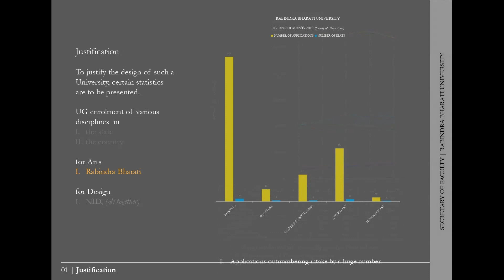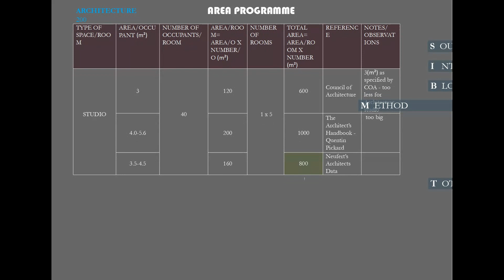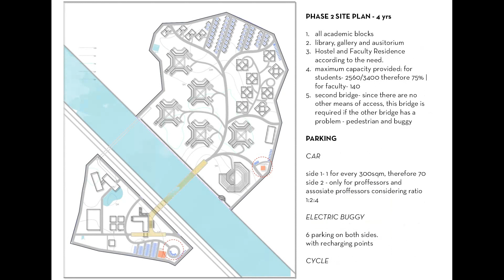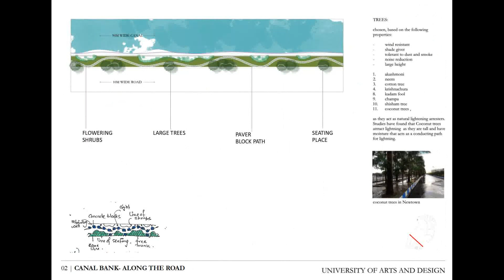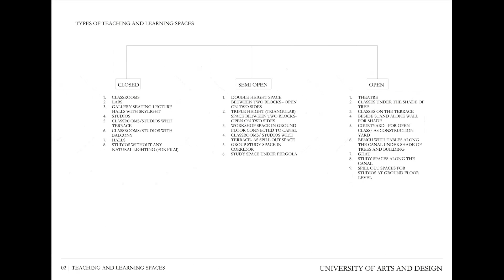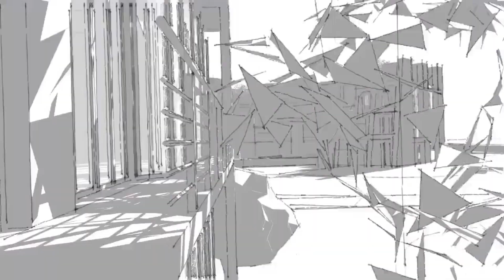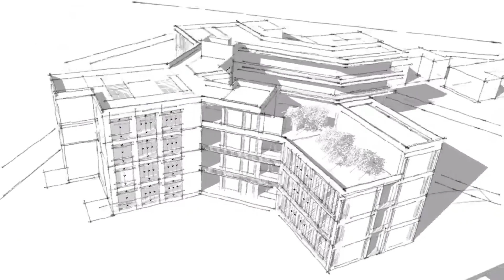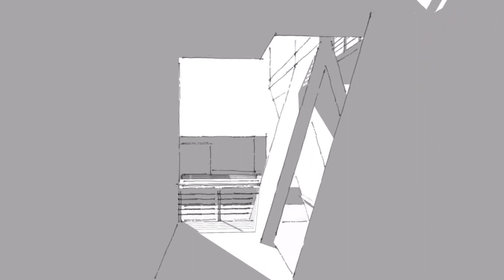B.Arch Thesis complete presentation | Amity University Kolkata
Architecture Undergraduate Thesis Presentation
Amity University Kolkata
B.Arch

Softwares used:
Powerpoint
Sketchup
AutoCAD
Lumion
Vray
Enscape
Adobe Photoshop